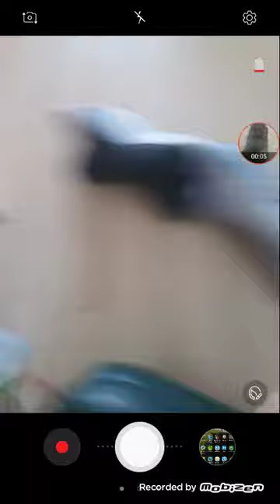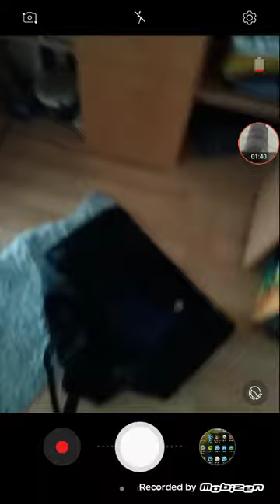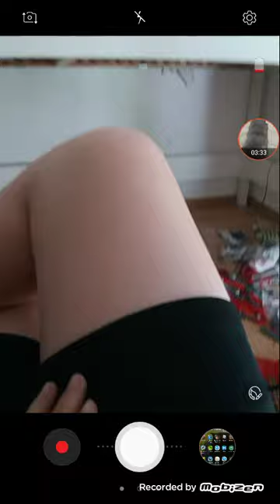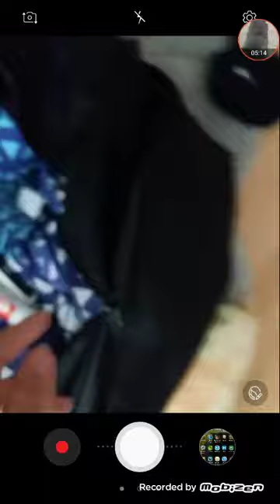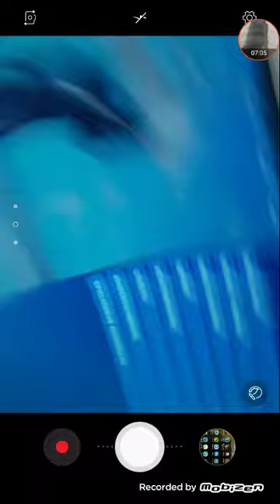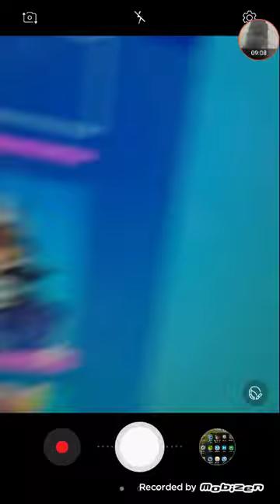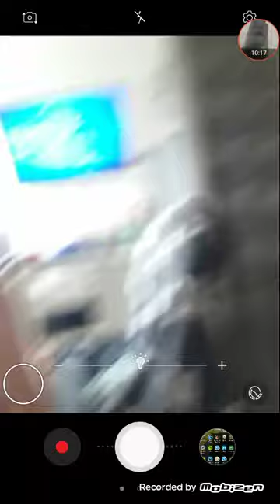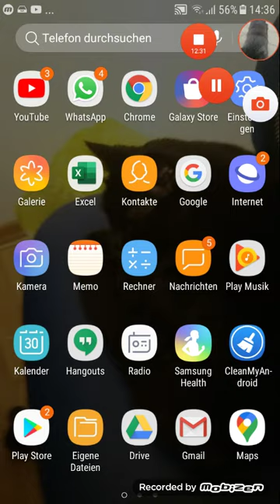Ich komme zu Ben leider nur yt live Stream von ben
Vlock 2